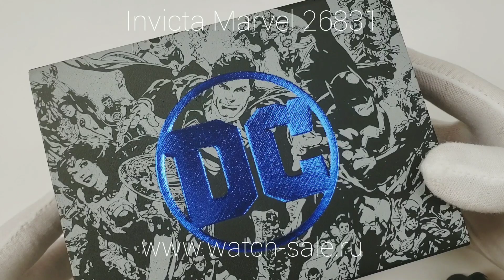Часы мужские Invicta DC Comics Aquaman 26831